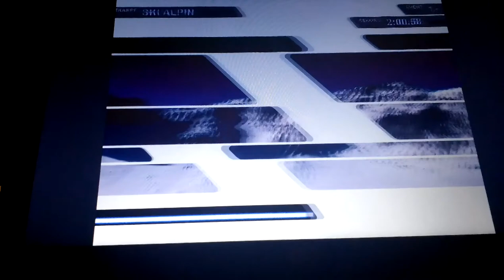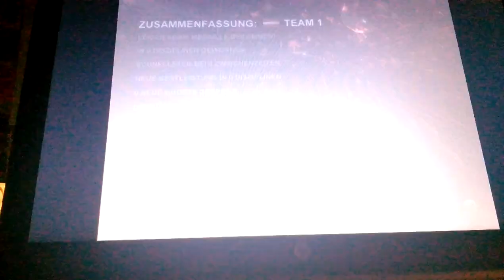Winter sports 2008